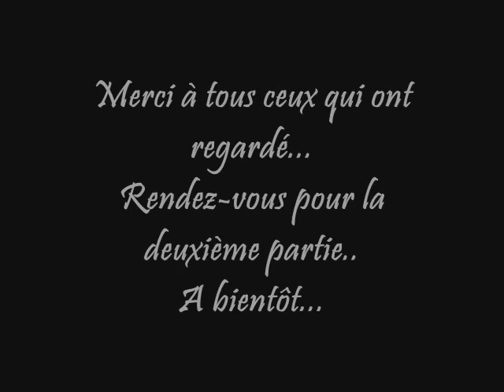Colin Farrell The Irish Charm in Black and White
Très belles photos de Colin Farrell en noir et blanc, sur la chanson de Katy Perry ET en remix Dubstep... A voir...